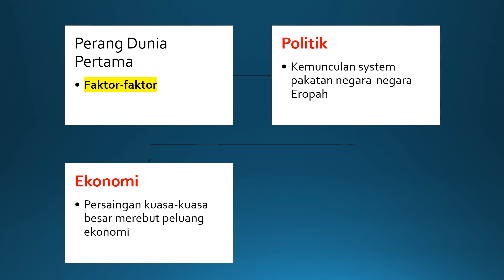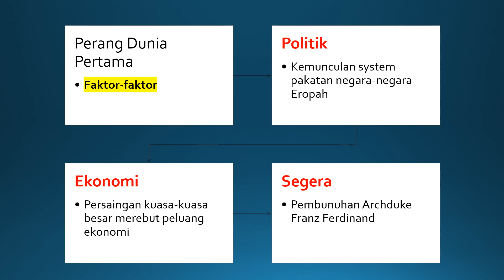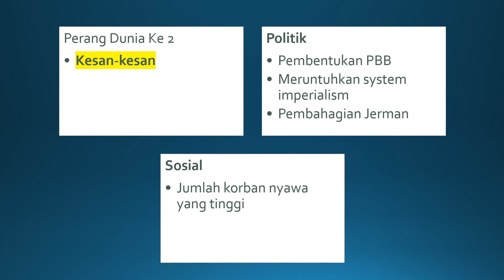Nota Sejarah Form 5 - Bab 9 (Part 1 of 6)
Sejarah Form 5
Bab 9 : Kemunculan Blok Dunia dan Perang Dingin